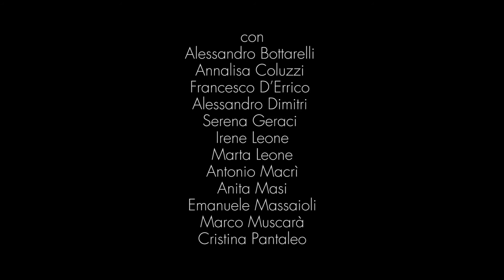TIME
regia
Pierluigi Bevilacqua

costumi
Monica Raponi

con
Alessandro Bottarelli
Annalisa Coluzzi
Francesco D'Errico
Alessandro Dimitri
Serena Geraci
Irene Leone
Marta Leone
Antonio Macrì
Anita Masi
Emanuele Massaioli
Marco Muscarà
Cristina Pantaleo

21 e 22 Dicembre 2013
piccolo teatro impertinente
via castiglione 49 // foggia

montaggio trailer
Emanuele Massaioli